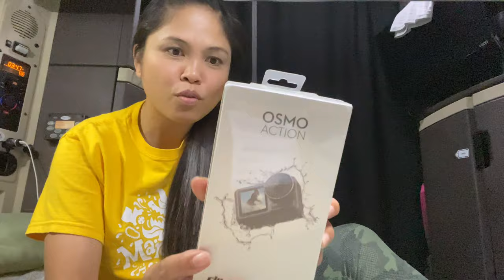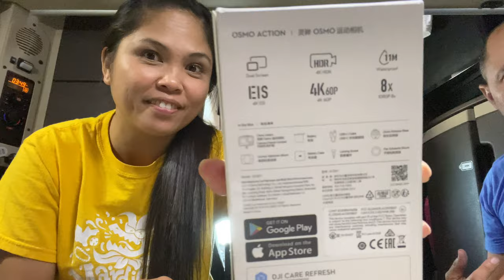BUMILI NA NAMAN NG CAMERA NG WALANG PASABI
truckerlifer buhayAmerica OSMO CAMERA ACTION